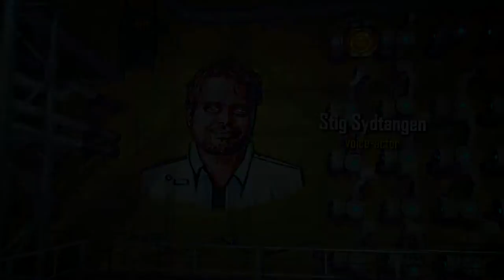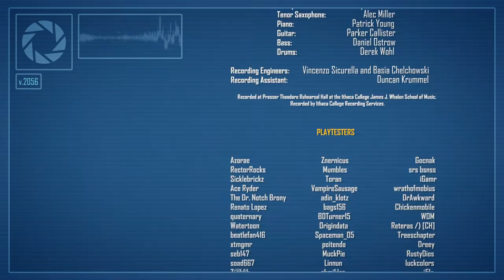Portal Stories: Credits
The Ending Credits of Portal Stories: Mel